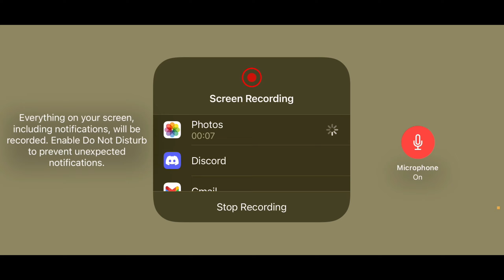IGL POV丨16 KILLS WWCD IN TOURNAMENT丨ZONE MAGNETO IS BACK丨#bgmi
TEAM NAME - M4 ESPORTS

use.